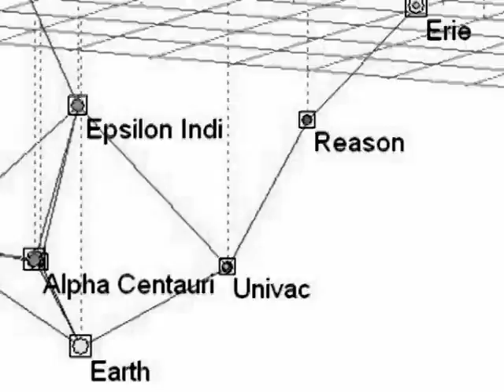Outre Mer Book Trailer2